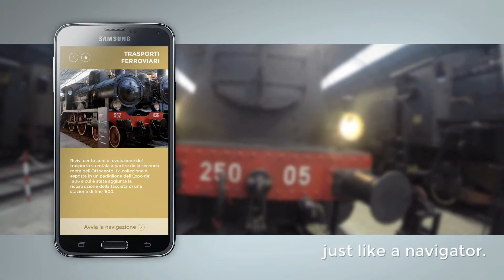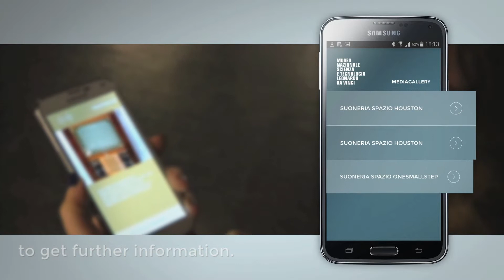MuseoScienzApp (english)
The most ambitious mobile beacon technology project ever produced for an international level museum

Mobile app and wayfinding for National Museum of Science and Technology Leonardo da Vinci in Milan